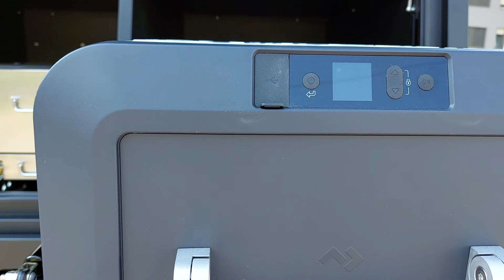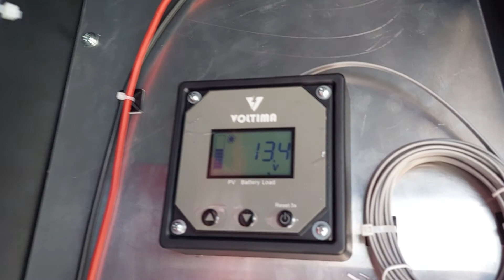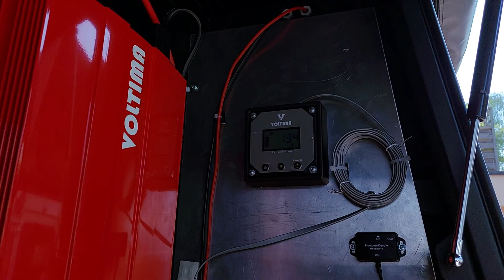New Iveco Daily Solar System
You can see the Solor System from Iveco and Land Rover 130 TD5, it was runing 4 weeks now.
It has 220 Watt with 1000 Watt Inverter, the Frigde had 70 Watt so that we have some space for charging. The Inverter for the Daily its better with Chanrging 220 V and 1500 Watt and flexible Solar-Panel for the Roof but its little bit more expensive.